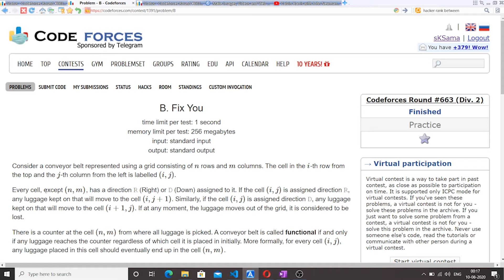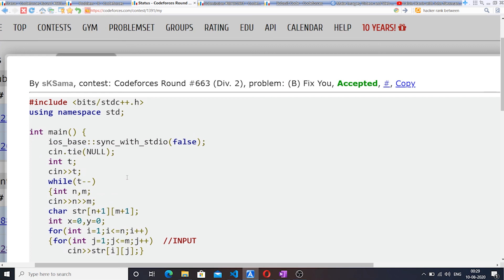Codeforces Round #663 (Div. 2) : B. Fix You | Solution with Hindi Explanation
Join here for Jobs/Internship updates and free certification  courses
I am also doing a DSA Course For Competitive Coding and Interview Prep